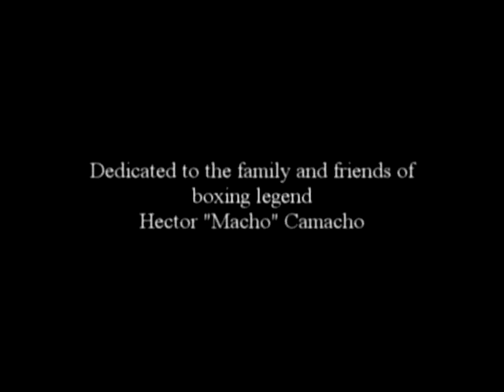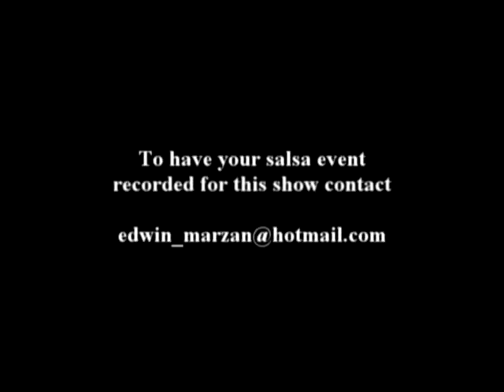Julia De Burgos